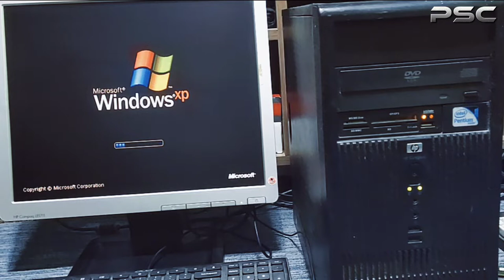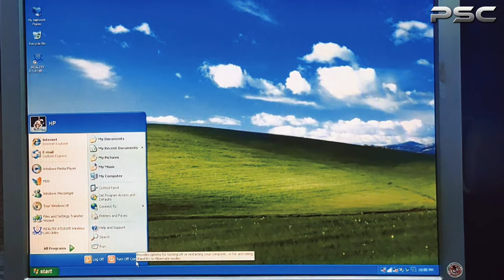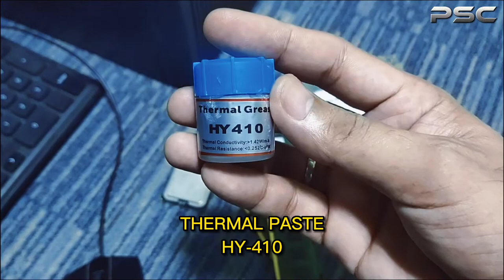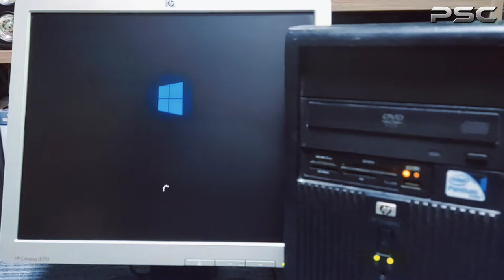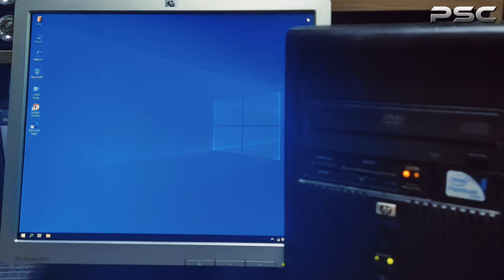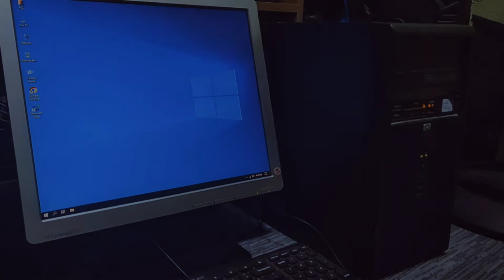HP Compaq DX2300 Microtower (CPU, RAM, HARD DISK and OS Upgrade)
This Old HP Desktop PC with Windows XP SP3 32Bit, 1 GB RAM, 80 GB Hard Disk, and Intel Pentium 4 HT CPU. Will be Upgraded to 4 GB RAM, 500 GB Hard Disk, Intel Pentium D Dual Core CPU, and to Windows 10 64Bit Operating System...